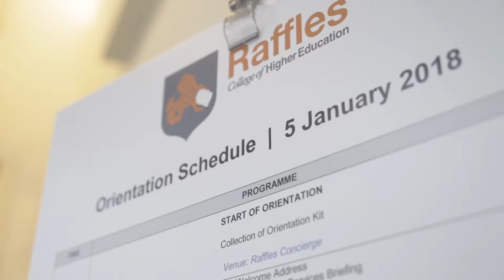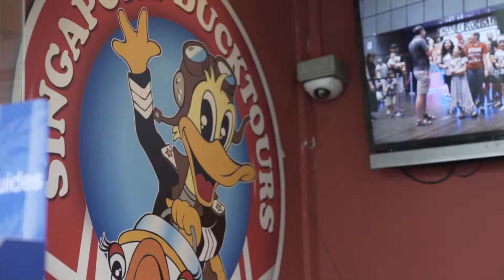Raffles Singapore's Orientation Jan 2018